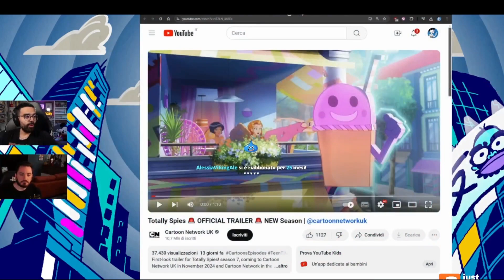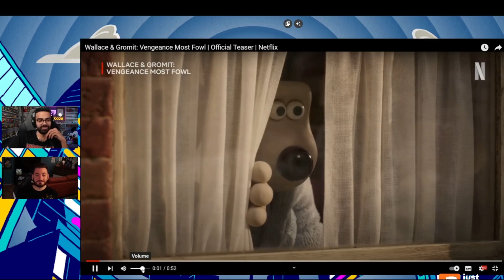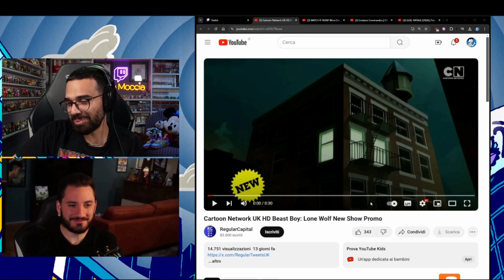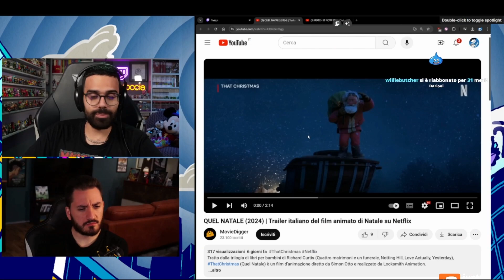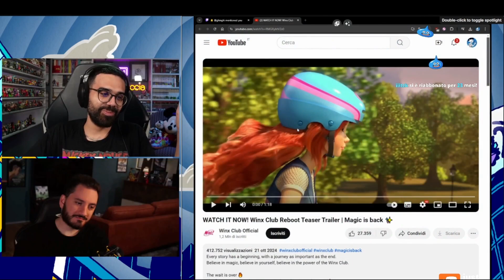DARIO MOCCIA E 151EG REACTION A WALLACE E GROMIT LE PIUME DELLA VENDETTA